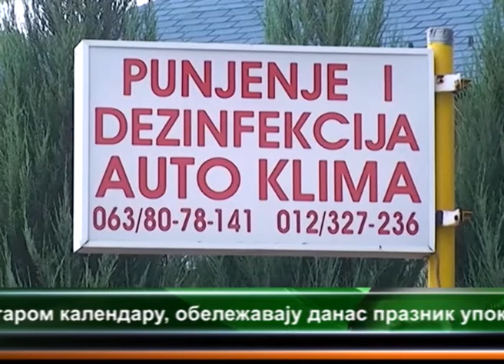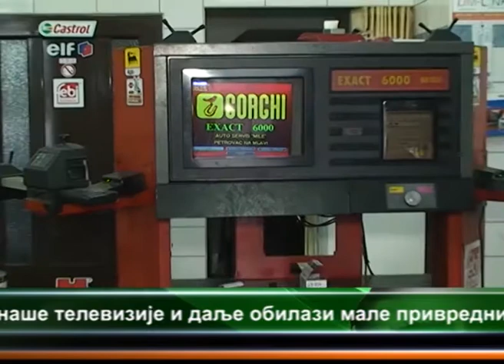CENTRALNE VESTI TELEVIZIJE VIMINACIUM 28.08.2014.